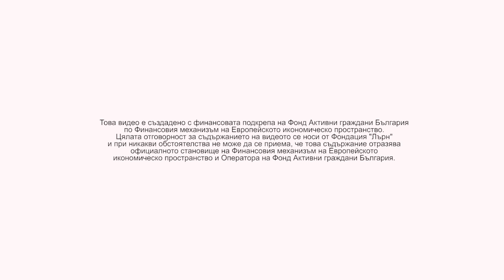Разбито сърце. Защо ме заряза?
Ехоооооо, в това видео ще си поговорим за ниското самочувствие и депресията, в която изпадаме след като се скъсаме с гадже. много е гадно, да но не е края на света. Тов няма да е последната ни връзка и отново ще можем да обичаме и да сме щастливи. Как да преминем през раздялата и да се справим с тъжните мисли: Гледайте Весела.

„Не съм достатъчно красива, не съм интересна, не мога да се сравнявам с другите…“ Чести мисли
връхлитащи главата ни, когато някой ни зареже. По-често при момичетата, по рядко при
момчетата. Но защо?
Здравейте,
Говорили сме си как да преодолеем някого след раздяла, но днес ще обърнем внимание на това
как приемаме самата раздяла.
- Един сценарий е да блокираме хубавите спомени за даден човек и започваме едва ли не
да го „мразим.“ Обаче, ако се фокусираме върху дадения човек, било то и негативно, това
по никакъв начин не помага. Ти продължаваш да мислиш за него или нея и не си
позволяваш да продължиш напред.
- Друг вариант, който се среща, но мноооого рядко, е когато решението за раздяла идва от
двете страни и продължавате по пътищата си без много горчилка в устата. Тогава – супер.
- Но какво става, когато се вглъбим в себе си и едни лоши мисли започнат да ни връхлитат.
Мисли за това, че не сме достатъчни, че никога никой няма да е способен да ни обича.
Това са крайности, но са доста често срещани, особено при момичетата. Срещнали сме
някой, който е преобърнал света ни, животът е станал много по-хубав откакто сме заедно,
но в един прекрасен момент той решава да си тръгне.
Ако и момчето не е било сериозно към нас, рядко ни е правил комплименти, рядко сме
оставали насаме – по-често сме били с неговите приятели. В общи линии, връзка, в която
той по-скоро си е запълвал свободното време. Но пък ние сме много влюбени и
несъзнателно игнорираме всички тези червени лампички, които светват. Вместо да
обърнем внимание на това, ние по-скоро сме мислили как да му привлечем вниманието,
как да сме му по-интересни, как да го накараме да ни иска. В крайна сметка, всички тези
усилия да задържим този човек, да остане с нас се оказват напразни и въпреки всичко той
сие е тръгнал. Тогава ние си казваме „не съм достойна за любов.“
Това е било нездравословна връзка. Да, връзките не са лесно нещо, но въпреки
проблемите, които може да имате, една връзка преди всичко трябва да ви кара да се
чувствате добре. Човека до вас трябва да ви желае, такъв какъвто сте си и дори да вади
позитивни неща от вас, които не сте си мислили, че притежавате.
Ако се чувствате недостатъчен в една връзка, то този човек не е за вас. И не търсете вината
в себе си!!! И колкото по-рано си го признаете и проумеете, толкова по-добре за вас
самите. Колкото и да си мислите, че той или тя е единственият, че този човек е създаден за
вас и т.н., вярвайте ни, ако чувствате, че трябва да се борите за мила дума и добро
държание от дадения човек, то той или тя, ами, просто няма място във вашия живот. И по-
добре за вас, ч тази връзка е приключила.
Защо ме заряза?
Каквото и да ви говорим – чувствата са си чувства. Да ви кажем, че е за по-добро, докато това по-
добро не ви се случи, никога няма да ни повярвате. Но въпреки всичко ви съветваме, ако имате
такива деструктивни мисли по време на връзка и след нея, споделяйте на някой близък човек. Не
дръжте всички тези тревоги за себе си. В един хубав момент, все някой ще ви докаже, че грешите
и че заслужавате любов, най-вече заслужавате любов, която сами на себе си да давате.

Това видео е създадено с финансовата подкрепа на Фонд Активни граждани България по Финансовия механизъм на Европейското икономическо пространство.Цялата отговорност за съдържанието на видеото се носи от Фондация "Лърн" и при никакви обстоятелства не може да се приема, че това съдържание отразява официалното становище на Финансовия механизъм на Европейското икономическо пространство и Оператора на Фонд Активни граждани България.